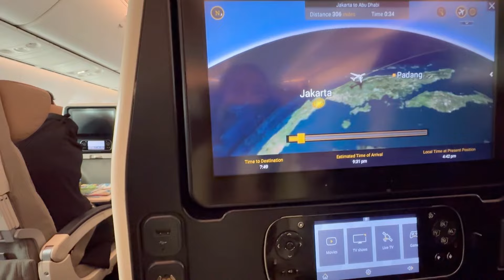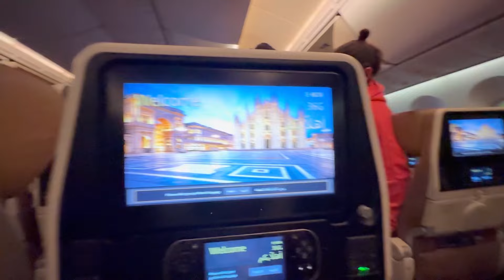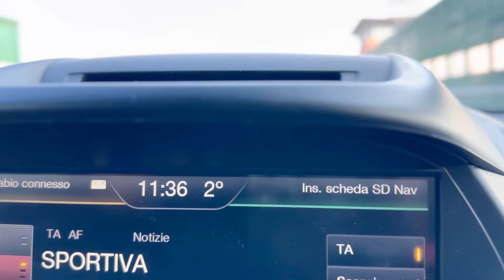KEMBALI PULANG KE ITALIA DI SAMBUT CUACA DINGIN DAN KABUT TEBAL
Assalamualaikum teman2 kesayangan dimanapun berada semoga sehat2 selalu